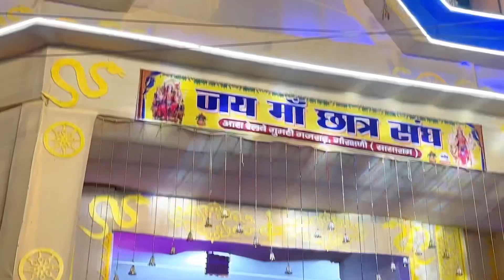Durga puja vlog | full video | Bindass princy | full enjoy ☺️